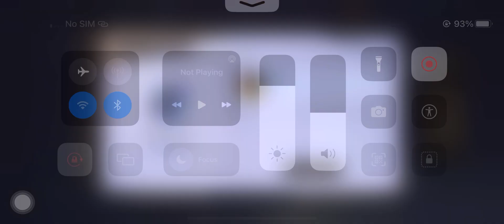Pakcik Gaming I Pakcik Tupperware I Pakcik Review I Pakcik Tiktoks I Belajar Berniaga Online